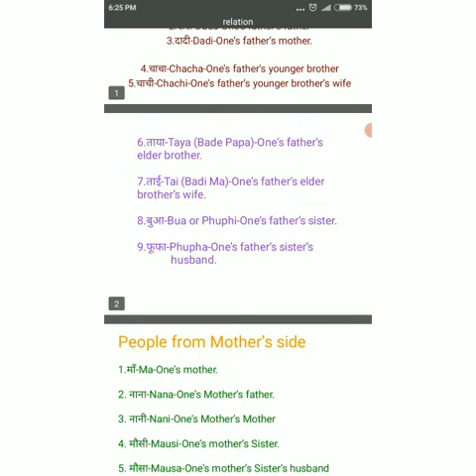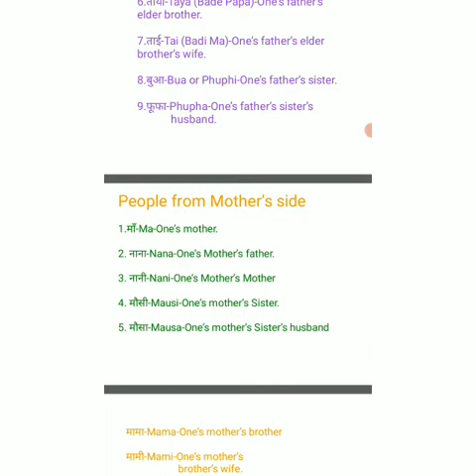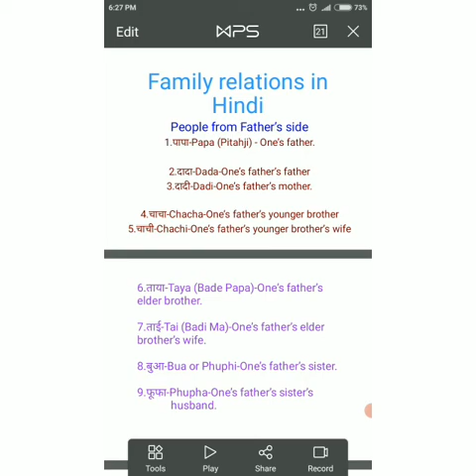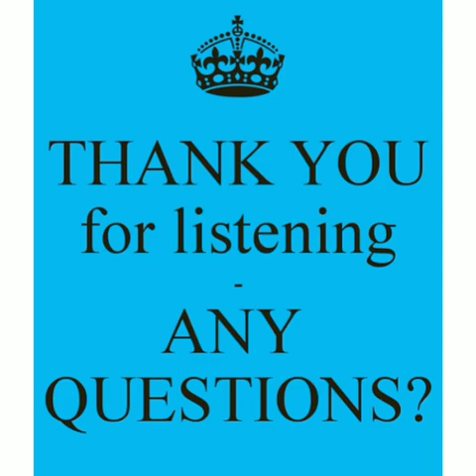Day-10(Spoken Hindi Through Tamil) FamilyRelationsInHindi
In this video you will be learn few words of family relations in hindi.